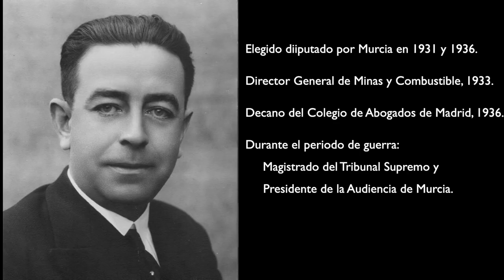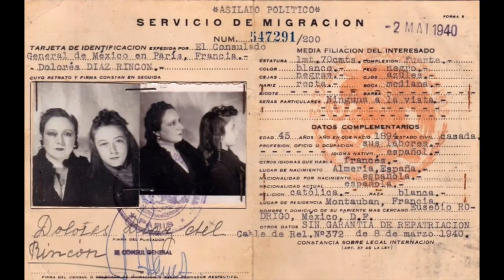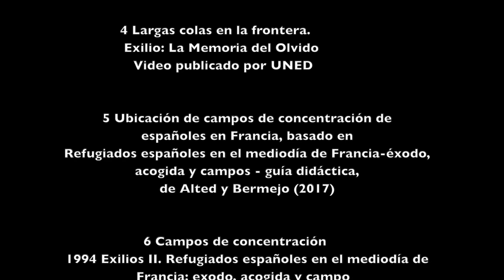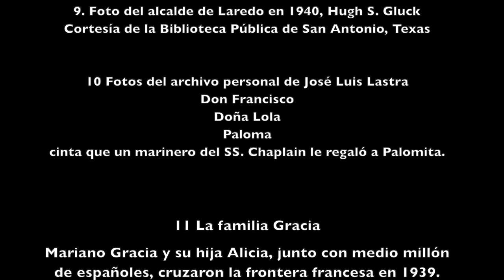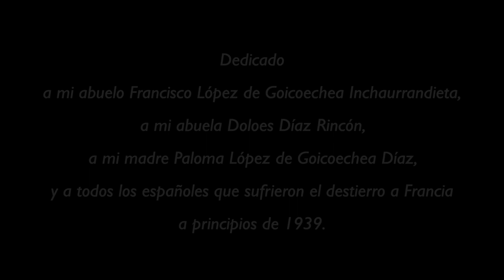El exilio republicano en Francia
José Luis Lastra (Pepe) y yo (Francisco) nos conocimos en 1957-60 cursando la primaria en el Colegio San Pablo de La Habana. Ambos partimos de Cuba mas o menos al mismo tiempo, reencontrándonos en la ciudad de México donde viví entre 1961 y 1962. José Luis continuó en México hasta qué años más tarde se mudó a Madrid con su familia. Hemos mantenido una estrecha amistad, aunque comunicándonos menos de lo que hubiésemos deseado.

En una visita a Madrid a finales del 2018, Pepe me contó las experiencias de su familia a finales de la Guerra Civil. Su relato me resultó tan fascinante que le propuse grabar su testimonio, lo cual hicimos en el Parque de El Retiro el pasado 4 de noviembre. Posteriormente, complementé la charla con imágenes y le añadí subtítulos en inglés y en español.
I (Francisco) met Jose Luis Lastra (Pepe) in 1957-59 when we were attending primary school at Colegio San Pablo in Havana. We both left Cuba at about the same time and, with our respective families, coincided in Mexico City, where we renewed our friendship. I was there a year and a half (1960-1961). Pepe stayed longer. Years later, Pepe moved with his family to Madrid. We have kept in touch over the years, although we have not communicated as much as we should. When we do meet, magic happens.

During a visit to Madrid late in 2018 Pepe told me of his family's ordeal at the end of the Civil War. His stories were so compelling that I proposed to record them. We did, last 4 November, in Parque de El Retiro in Madrid.

Subsequently, I complemented his talk with images and historical footage, and added English and Spanish subtitles.